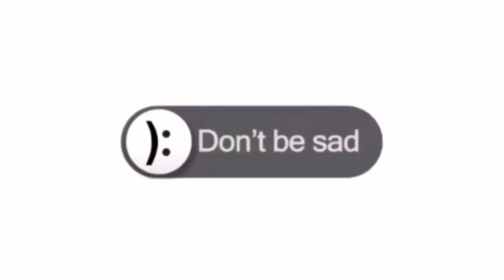Doha Vlog: TGSIM Bible study of the Youth Group:godslove